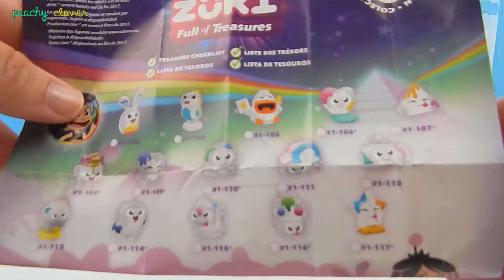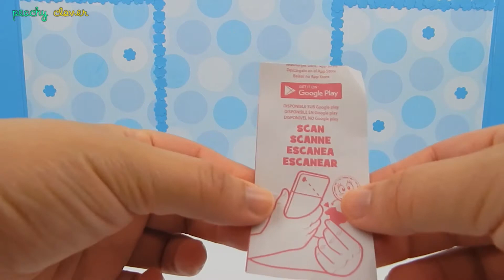HANAZUKI Surprise Treasures ☁ Hanazuki Blind Bags By Hasbro | Hanazuki the Moonflower ♥ Hemka Moods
HANAZUKI Surprise Treasures ☁ Hanazuki Blind Bags By Hasbro | Hanazuki the Moonflower ♥ Moods & Hemkas

New Videos Every - Wednesday - Friday - Saturday

This channel brings super fun, and safe videos for kids! We like to open, and play with all of the cool new toys.